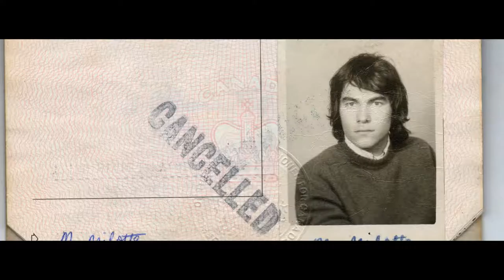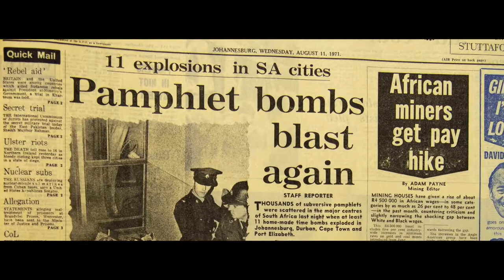London Recruits trailer 2018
Feature film coming 2018. Ordinary people, extraordinary things.